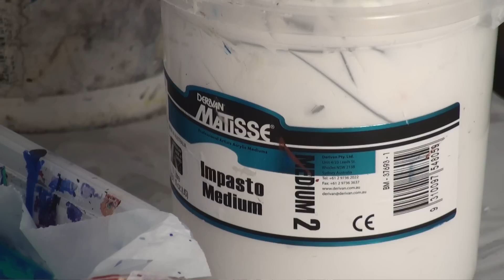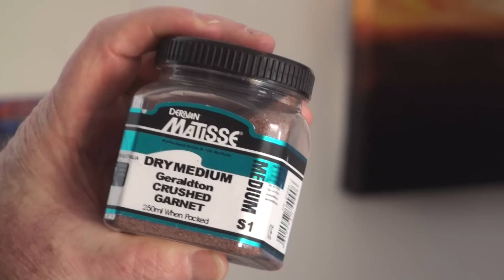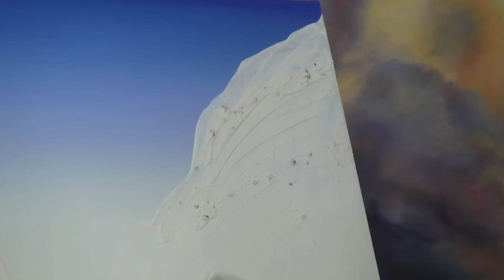Acrylic painting techniques and tutorial with Linda MacAulay I Colour In Your Life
In this fine art TV show episode Linda MacAulay is interviewed with Colour In Your Life about painting, drawing, art workshops, art tips and art techniques.

Season - 08
Episode - 08
Filmed on Location at - Melbourne, VIC, Australia

Australian artist, Linda MacAulay has turned a gift and passion for art into a lifelong career. Born in Wagga Wagga, NSW, Linda knew she was destined to become an artist from an early age.

Painting in watercolour and acrylic, Linda's work reflects her humour and sense of connection to the landscape. Her paintings capture the essence of the Australian landscape and way of life. The Emu series is about those WTF moments in life and some of the characters of the Australian Outback. Linda MacAulay's award winning paintings and prints have been sold around the world into both public and private collections.

Linda’s early study was with photography, drawing and painting. Inspired by the beauty and uniqueness of the Australian landscape she decided to become a landscape artist and developed a distinctive style, which uses vivid colour and detail. “I strive to capture the essence of our country from the rich redness of the Pilbara to the turquoise waters of our spectacular coastline.”

You can contact the artist about their art tips or art techniques directly via their

A wonderfully engaging show that allows people to see inside the minds and the abilities of some of the most creative people in the world. If you love creativity and the shear joy of looking at the world through Art, then Colour In Your Life is the place too be.